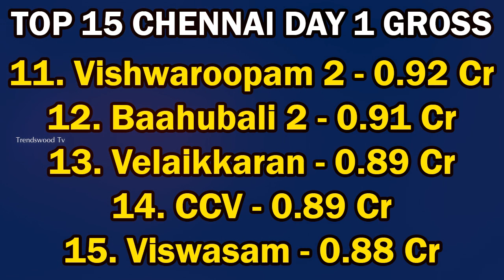All Time Top 15 Day 1 Chennai Boxoffice Collection | விஸ்வாசம் பேட்டைக்கு எந்த இடம்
All Time Top 10 Day 1 Chennai Boxoffice Collection | PEtta viswasam Day 1 | First Day Boxoffice

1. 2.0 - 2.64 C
2. Sarkar - 2.37 C
3. Kaala - 1.76 C
4. Mersal - 1.52 C
5. Vivegam - 1.21C
6. Kabali - 1.12 C
7. Petta - 1.12 C
8. Theri - 1.05 C
9. SeemaRaja - 1.01 C
10. Bairavaa - 92 L
11. Vish2 - 92 L
12. B2 - 91 L
13. Velaikkaran - 89 L
14. CCV - 89 L
15. Viswasam - 88 L